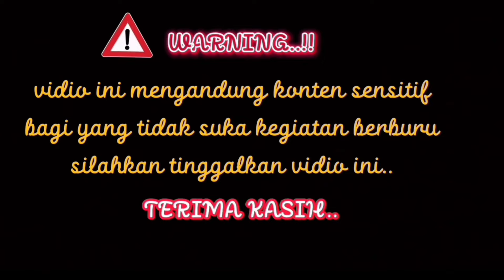SADIS‼️Tembak Jitu Gerombolan Hama Kera Liar Yang Menjarah Kebun Pak Tani .‼️headshot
Sorry for everything because the old video had problems so we downloaded it again.

ass teman2 semua nya dividio kali ini kita kembali lagi berburu hama kera penjarah kebun maka dari
itu kita beri efek jera semoga petani senang dengan mengurangi hama bagi mereka.
wassallam.

good night, best wishes to all of us for subscriber friends wherever they are. dividio this time we are back to hunting mouse deer aiming for consumption and survival. for friends who like to watch monkey pest videos on my channel, I ask for your cooperation, please also watch other videos from me so that I can be even more enthusiastic about watching, thank you for your participation, greetings from Indonesia, West Sumatra.